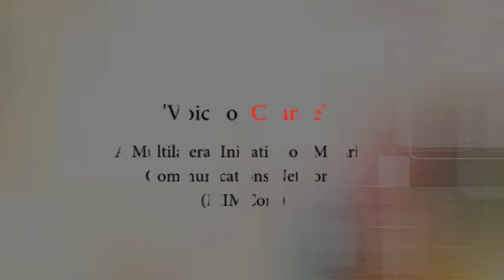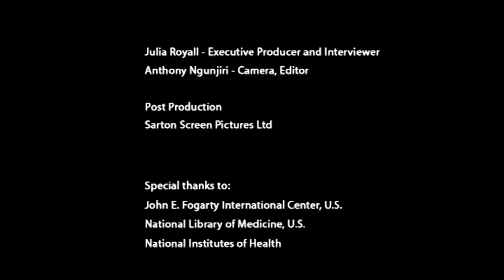Prof. Quakyi Isabella - University of Ghana,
Isabella Quakyi of University of Ghana, Accra Legon with expertise in Human Biology, Immunology, Parasitology.
Professor of Immunology and Parasitology.